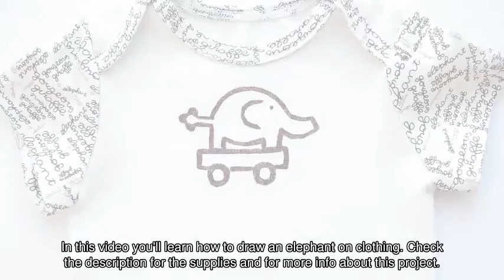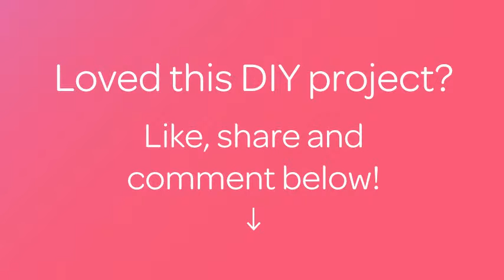Draw an Elephant on Clothing - DIY Style - Guidecentral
About this DIY project:
- Title: Draw an Elephant on Clothing

Supplies:
- Textile marker
- Paper
- Pencil